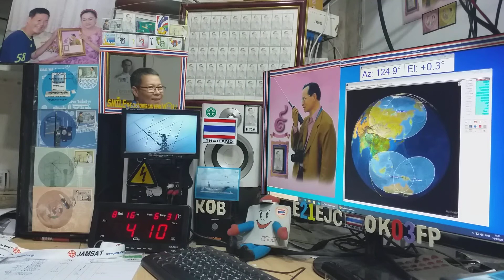Cq cw and DU9JJY qso with E21EJC on Satellite FO-29, 16 AUGUST 2020